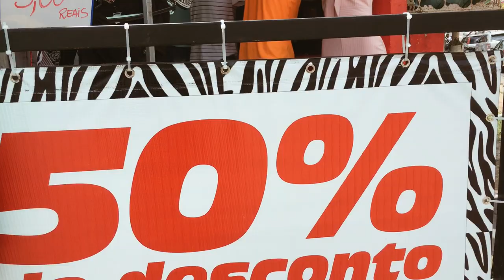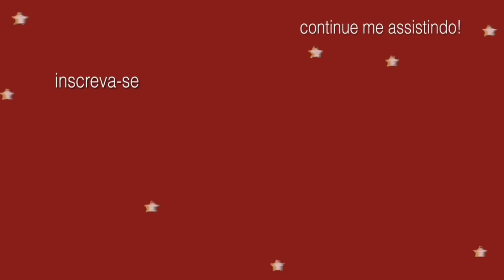Zara, Yves Saint Laurent, Vans! Garimpando comigo ✨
Endereço do brechó ☆
R. dos Eucalíptos, n° 87 - Maracanã, Colombo - PR, 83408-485

Entre em contato comigo pelo email ☆